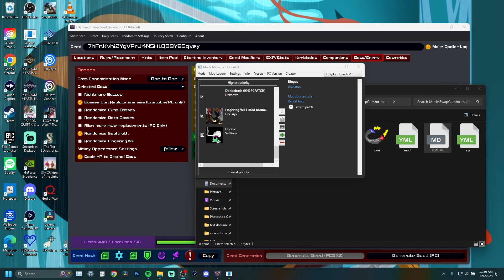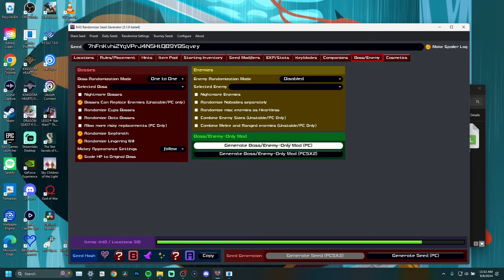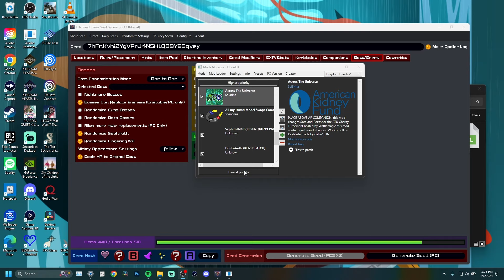I Ruined Kingdom Hearts 2 With This...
Mods Are The Best of Kingdom Hearts Content.

good thing some mods dont work.
the more in depth mods dont work from what ive seen.
but haha funny model switch was good enough for me :)

spare a buck or two if you liked the video!

0:00 donbei (INTRO)
0:47 riku hits his growth spurt
1:50 randomizer starts
4:50 chaos multiplies.
8:50 sad hours
11:16 randomizer slaps me sideways
14:50 things get kalm + outro